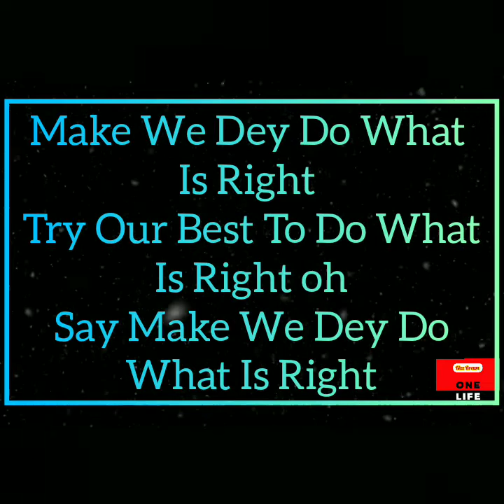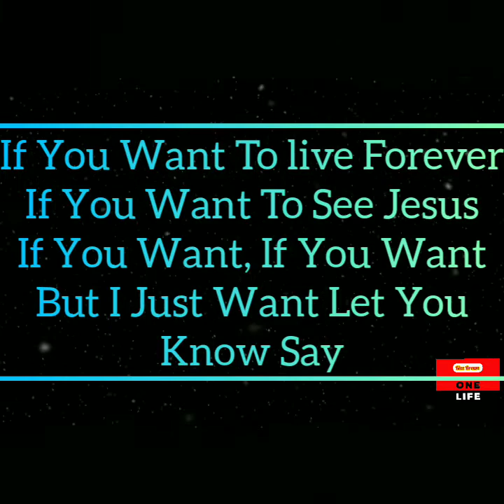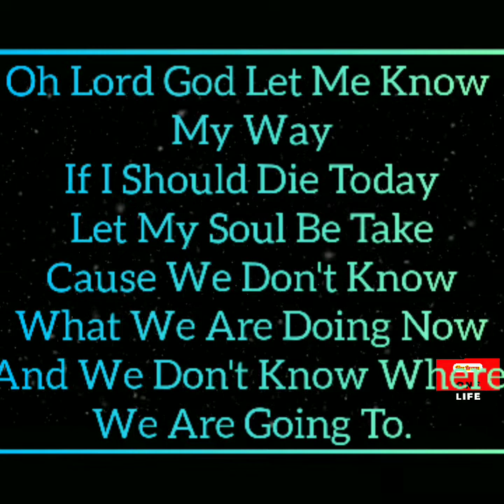Kizz Brown - One Life Lyrics